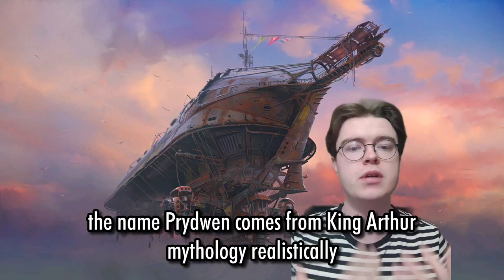The Airship is the Prydwen & What This Means - Fallout TV Show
Hi, I'm Oliver, and I'll be covering the airship being the the Prydwen in the Fallout TV show and what this means for the Brotherhood of Steel and Arthur Maxson!